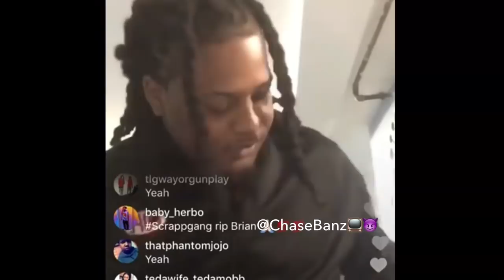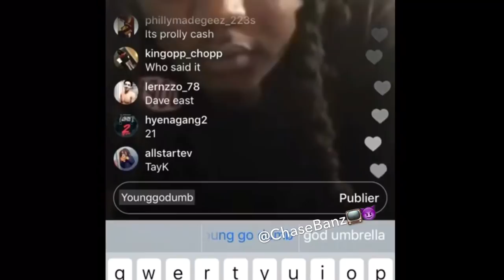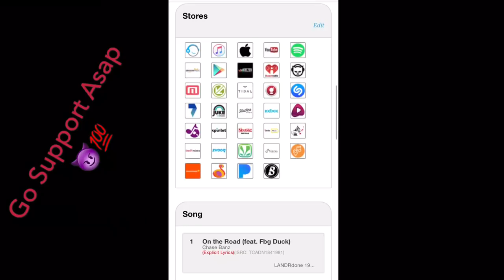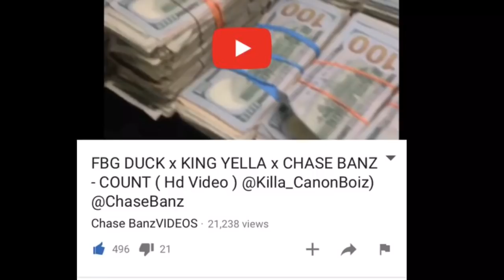FBG DUCK Says Lil Herb Aka G Herbo Can Get On Slide Remix & “edai 600” Not A Real Opp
Fbg duck ask fans on Instagram live “guess who will be on Slide remix ?”

(Chicago News)